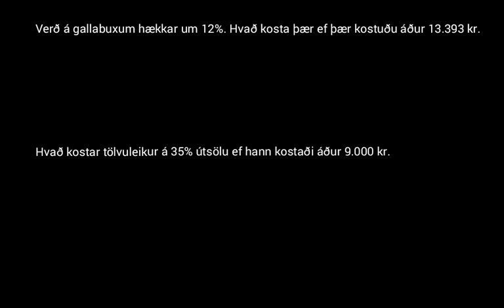Prósentur 2 ( 9.bekkur )